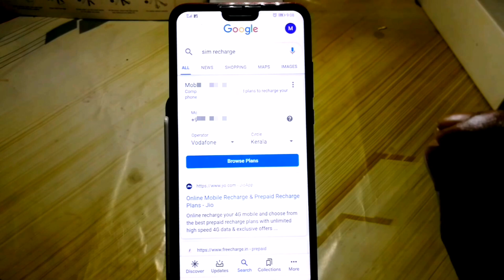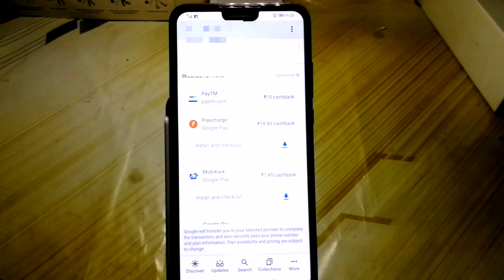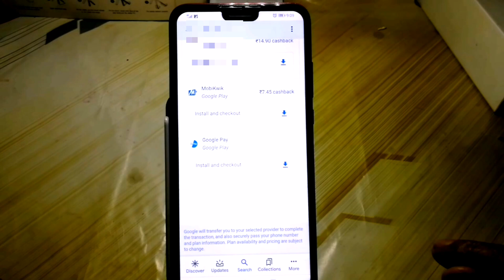റീചാർജ് ചെയ്യാൻ ഗൂഗിൾ മതി how to recharge your sim using google